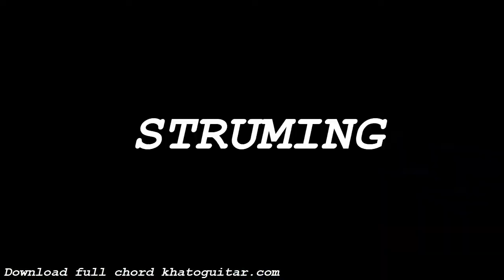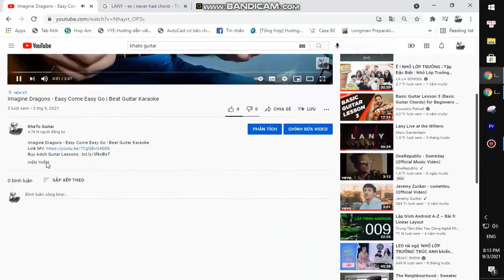Adele - I Drink Wine | Guitar Tutorial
Thank you very much my friends. Adele - I Drink Wine | Guitar Tutorial
Today, I will share with you Adele - I Drink Wine | Guitar Tutorial